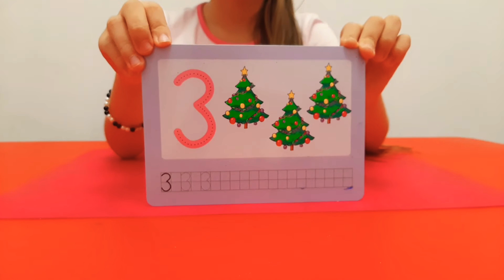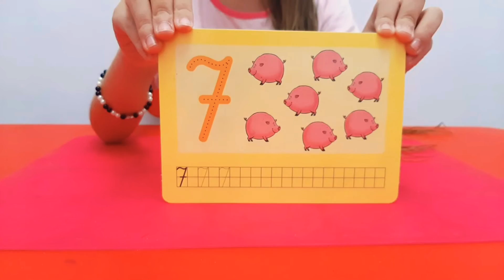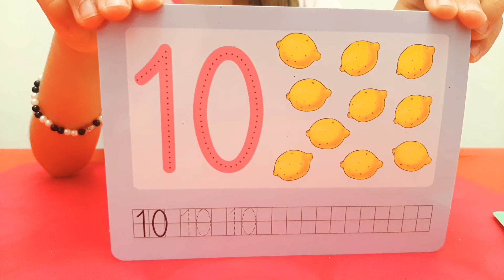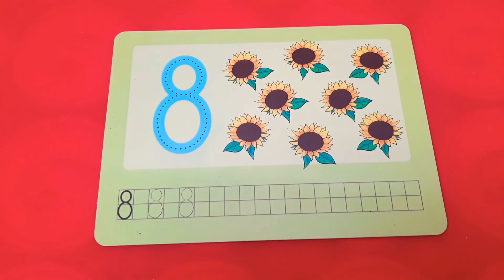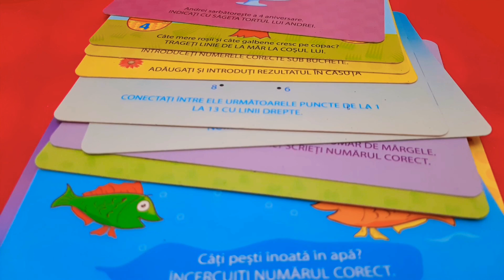Mariam # cifrele in limba română!